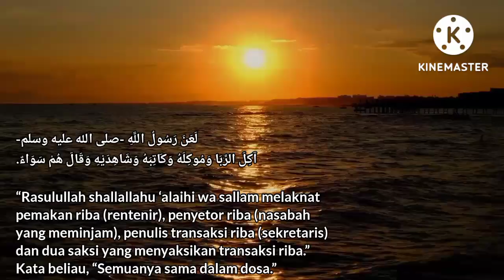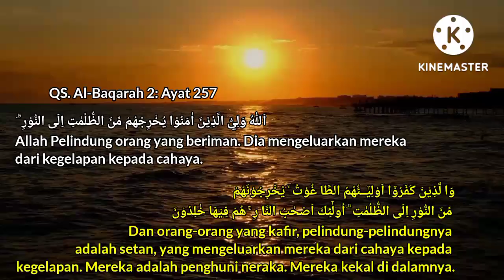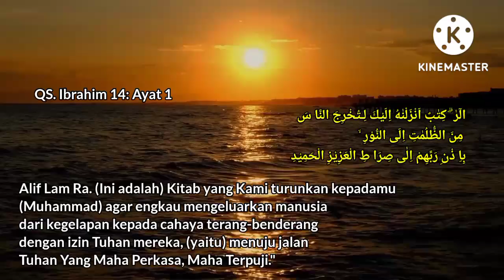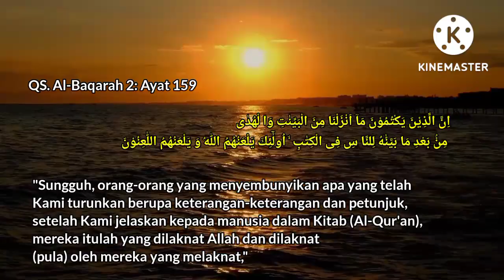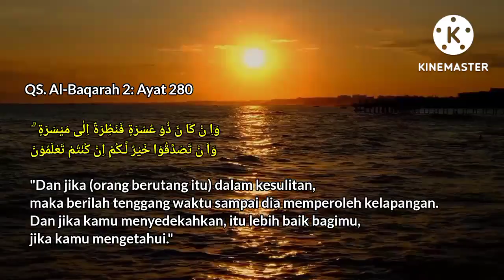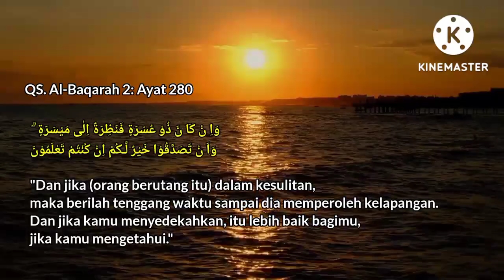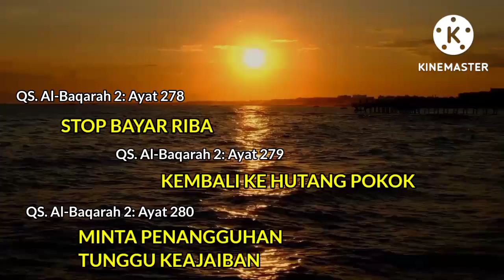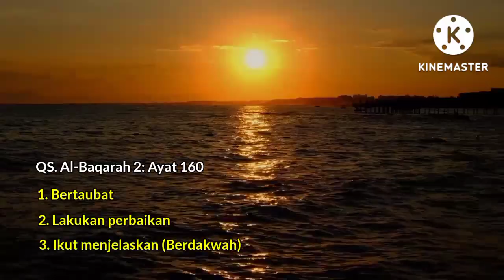3 Langkah Hapus Riba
3 langkah hapus riba yang dijelaskan pada video ini diambil dari Al-Quran surat Al-Baqarah ayat 160, yaitu:
1. Melakukan pertaubatan. Bertaubat dari praktek ribawi. Stop bayar riba. Bayar hutang pokoknya.
2. Melakukan perbaikan. Perbaiki hubungan dengan Allah dan perbaiki juga hubungan dengan manusia.
3. Melakukan dakwah.

Mari bergabung dengan channel ini untuk mendapatkan informasi, edukasi dan pendampingan hapus riba

Deskripsi Channel :
Saya Sutrisno Nurhumaedi, melalui channel ini saya ingin berbagi informasi dan edukasi bagaimana kita keluar dari jeratan hutang riba. Edukasi dan pendampingan diberikan secara online dan offline. Silakan dishare ke akun medsos kamu jika dirasakan channel ini memberikan manfaat.